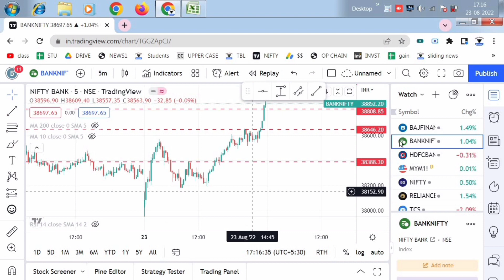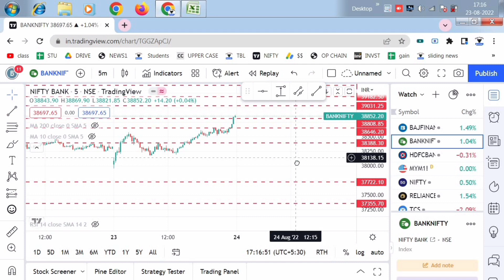Pre Market News | Stock market news Malayalam